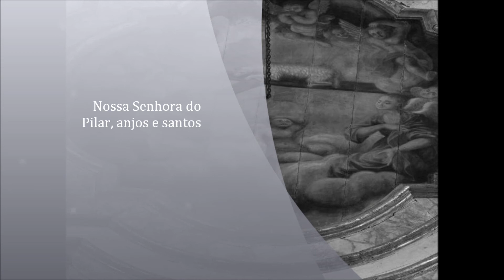Basílica do Pilar de Ouro Preto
A Basílica Menor de Nossa Senhora do Pilar de Ouro Preto, Minas Gerais, é uma das edificações católicas mais conhecidas entre as que foram erguidas durante o Ciclo do Ouro.
Foi construída em torno de uma capela erguida a partir de 1696 ou nos primeiros anos do século XVIII e ampliada em 1712 com recursos dos devotos, embora as intervenções principais tenham seguido até o final do século.3
Já a devoção de Nossa Senhora do Pilar foi trazida provavelmente de São Paulo, na bandeira de Bartolomeu Bueno, tendo a imagem sido entronizada na primitiva capelinha que antecedeu o templo.2
A Paróquia do Pilar foi a mais rica e populosa em Vila Rica, já que reuniu o maior número de irmandades e, por isso, a Matriz recebeu mais ornamentos em preparação para uma "boa morte".3 As irmandades tinham lugares específicos dentro do templo, uma forma de representar e expressar a hierarquia social dos fiéis.4
O "livro de compromissos" relacionava a participação das irmandades Santíssimo Sacramento (1712), Nossa Senhora do Pilar (1712), São Miguel e Almas (1712), Rosário dos Pretos (1715), Senhor dos Passos (1715), Sant'Anna (primeiro quartel) e Nossa Senhora da Conceição (até o primeiro terço do século XVIII).
A igreja está localizada na Praça Monsenhor Castilho Barbosa.
A música de fundo é "Cum Sancto Spirito " da Missa em Mi Bemol de Lobo de Mesquita.